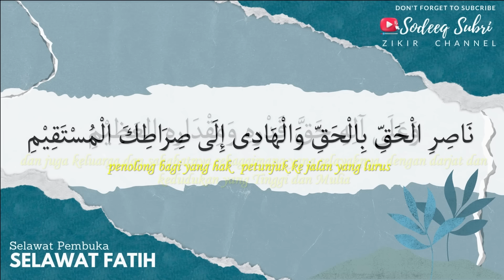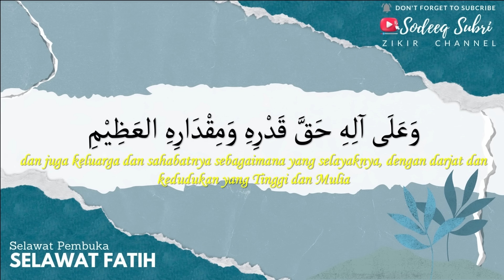SELAWAT AL FATIH with music untuk murah rezeki, mudahkan jodoh, tertunai hajat… 3 hours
- Tentang Shalawat Fatih -

Diantara rukun wirid wadzifah adalah membaca shalawat fatih sebanyak 50 kali .

Syarah kandungan shalawat Fatih…, walaupun shalawatnya diakui dari Nabi Muhammad SAW, mencerminkan pemikiran faham tasawuf Syekh Ahmad al-Tijani serta pengaruh tasawuf Filsafat terhadap pemikiran Syekh Ahmad al-Tijani.

Makna al-Fatih li ma Ughliq pada intinya adalah :

1) Nabi Muhammad saw adalah sebagai pembuka belenggu ketertutupan segala yang maujud di alam.

2) Nabi Muhammad saw sebagai pembuka keterbelengguan al-Rahmah al-Ilahiyyah bagi para makhluk di alam.

3) Hadirnya Nabi Muhammad saw menjadi pembuka hati yang terbelenggu oleh Syirik.

Syekh Ahmad at-Tijany r.a berkata :
”Keistimewaan sholawat al-Fatih sangat sulit di terima oleh akal, karena ia merupakan rahasia Allah SWT yang tersembunyi. Seandainya ada 100,000 bangsa, yang setiap bangsa itu terdiri dari 100,000 kaum, dan setiap kaum terdiri dari 100,000 orang, dan setiap orang diberi umur panjang oleh Allah SWT sampai 100,000 tahun, dan setiap orang bersholawat kepada nabi setiap hari 100,000 x, semua pahala itu belum dapat menandingi pahala membaca sholawat al-Fatih 1x.
( al-Fathur Robbany karya Sayyid Muhammad bin Abdillah as-Syafi`ie at-Thoshfaawy at-Tijany hal 99-100 )

al-‘Arif al-Kabir Sayyid Muhammad al-Bakri.
la mengatakan, “Barangsiapa membacanya satu kali dalam seumur hidup, maka dijamin dirinya tidak akan masuk neraka.” Bagi orang yang mau membacanya terus-menerus selama empat puluh hari, Allah akan menerima tobat atas semua dosanya. Jika shalawat ini dibaca seribu kali pada malam Jumat atau malam Kamis atau malam Senin, maka orang yang membaca akan bisa berkumpul dengan Rasulullah saw.

FIDYAH DENGAN SHOLAWAT AL – FATIH
{ ﻓﺪﻳﺔ ﺑﺼﻼﺓ ﺍﻟﻔﺎﺗﺢ {
ﺍَﻟﻠَّﻬُﻢَّ ﺻَﻞِّ ﻋَﻠـَـﻰ ﺳَﻴِّﺪِﻧﺎَ ﻣُـﺤَﻤَّﺪٍ ﻥِ ﺍْﻟﻔﺎَﺗِﺢِ ﻟِـﻤَـﺎ ﺍُﻏْﻠِﻖَ . ﻭَﺍﻟْـﺨَـﺎﺗِـﻢِ ِﻟـﻤَﺎ ﺳَﺒَﻖَ . ﻧﺎَﺻِﺮِﺍْﻟـﺤَﻖِّ ﺑِﺎْﻟـﺤَﻖِّ . ﻭَﺍْﻟـﻬَﺎﺩِﻱْ ﺍِﻟـَﻰ ﺻِﺮَﺍﻃِﻚَ ﺍْﻟـﻤُﺴْﺘَﻘِﻴْﻢِ . ﻭَﻋَﻠﻰَ ﺃَﻟِﻪِ ﺣَﻖَّ ﻗَﺪْﺭِﻩِ ﻭَﻣِﻘْﺪَﺍﺭِﻩِ ﺍْﻟﻌَﻈِﻴْﻢِ . ‏( ×10 ‏) ﺍَﻟﻠَّﻬُﻢَّ ﺍِﻥَّ ﻫَﺬِﻩِ ﺍﻟﺼَّﻼَﺓَ ﺃُﻫْﺪِﻳْﻬﺎَ ﻟِﻜُﻞِّ ﻣَﻦْ ﻟَﻪُ ﻋَﻠَﻲَّ ﻭَﻋَﻠﻰَ ﻭَﺍِﻟﺪَﻱَّ ﺗَﺒﺎَﻋَﺔٌ ﺃَﻭْ ﻣَﻈْﻠَﻤَﺔٌ ﺃَﻭْ ﺣَﻖٌّ ﺃَﻭْ ﺩَﻳْﻦٌ . ﻳُﻄﺎَﻟِﺒُﻨِـﻲْ ﺑِﻪِ ﻭَﺇِﻳﺎَّﻫُـﻤﺎَ ﻳَﻮْﻡَ ﺍْﻟﻘِﻴﺎَﻣَﺔِ ﺑَﻴْﻦَ ﻳَﺪَﻳْﻚَ . ﻣِﻦْ ﺧُﺮُﻭْﺟِﻲْ ﻭَﺧُﺮُﻭْﺟِﻬِﻤَﺎ ﻣِﻦْ ﺑَﻄْﻦِ ﺃُﻣِّﻲْ ﻭَﺃُﻣِّﻬِﻤﺎَ ﺇِﻟـﻰَ ﻣُﺴْﺘَﻘَﺮِّﻱْ ﻭَﻣُﺴْﺘَﻘَﺮِّﻫِـﻤﺎَ ﻓِﻰ ﺍﻟﺘُّﺮَﺍﺏِ . ﺍَﻟﻠَّﻬُﻢَّ ﺗَﻘَﺒَّﻞْ ﻣِﻨِّـﻲْ ﻭَﻣِﻨْﻬُﻤَﺎ ﻭَﺑَﻠِّﻎِ ﺍﻟﺜَّﻮَﺍﺏَ ﺇِﻟَﻴْﻬِﻢْ . ﻳَﻘْﺘَﺴِﻤُﻮْﻥَ ﺫَﺍِﻟﻚَ ﻋَﻠﻰَ ﻗَﺪْﺭِ ﺃَﻧْﺼِﺒَﺂﺋِﻬِﻢْ ﻭَﺣِﺼَﺼِﻬِﻢْ ﻓِﻰ ﺍﻟﺘَّﺒِﻌﺎَﺕِ ﻭَﺍﻟﻈَّﻼَﻣﺎَﺕِ ﻭَﺍﻟﺪُّﻳُﻮْﻥِ ﻭَﺍْﻟـﺤُﻘُﻮْﻕِ . ﻭَﺻَﻠﻰَّ ﺍﻟﻠﻪُ ﻋَﻠﻰَ ﺳَﻴِّﺪِﻧﺎَ ﻣُـﺤَﻤَّﺪٍ ﻭَﻋَﻠﻰَ ﺃﻟِﻪِ ﻭَﺻَﺤْﺒِﻪِ ﻭَﺳَﻠَّﻢَ . ﺳُﺒْﺤﺎَﻥَ ﺭَﺑِّﻚَ ﺭَﺏِّ ﺍْﻟﻌِﺰَّﺓِ ﻋَﻤﺎَّ ﻳَﺼِﻔُﻮْﻥَ . ﻭَﺳَﻼَﻡٌ ﻋَﻠﻰَ ﺍْﻟـﻤُﺮْﺳَﻠِﻴْﻦَ . ﻭَﺍْﻟـﺤَﻤْﺪُ ِﻟﻠﻪِ ﺭَﺏِّ ﺍْﻟﻌﺎَﻟَـﻤِﻴْﻦَ .
Sayyid Muhammad Ibnul `Arooby ad-Dimroowy ra berkata : ”Sebagian dari yang telah diajarkan oleh Syekh kami Syekh Ahmad bin Muhammad at-Tijany ra tatkala aku bertanya kepada beliau tentang masalah gibah dan masalah lain yang serupa dengan itu seperti mengambil hak milik orang. Maka beliau pun menjelaskan : Bacalah sholawat al-Fatih, lalu ucapkanlah pernyataan ini :
( Ya Allah sholawat ini aku hadiahkan kepada setiap orang yang bagiku dan bagi kedua orang tuaku ada semacam tanggungan, kedzholiman, hak yang aku langgar serta hutang piutang yang belum sempat aku tunaikan sejak aku lahir hingga aku mati, yang akan ia tuntut aku pada hari kiamat dihadapan-Mu. Ya Allah, terimalah bacaan sholawatku ini, dan sampaikanlah pahalanya kepada mereka, agar mereka mendapatkan pahalanya sesuai dengan bagian mereka masing-masing)” ( Ghoyatul `Amaany. Syekh Muhammad as-Sayyid at-Tijany hal 8 )

Setelah 16 tahun berkholwat tepatnya saat Syeikh Ahmad RA berusia 46 tahun, beliau berjumpa dengan sayyidul wujud Rosulullah SAW dalam keadaaan sadar dan terjaga. Beliau mengajarkan serta mengijazahkan sholawat al-Fatih dan menjelaskan semua keistimewaan dan rahasianya kepada beliau. Sholawat al-Fatih harus diajarkan kepada semua orang dengan 2 tingkatan. Tingkatan khusus harus mendapat izin talkin resmi dari orang-orang yang menerimanya dari syekh Ahmad secara estafet dan yang menerimanya pun harus berkeyakinan bahwa sholawat ini bersumber dari Allah, bukan susunan manusia. Sedangkan tingkatan umum, seperti yang dikatakan oleh beliau :
Ajarkan semua orang untuk membaca sholawat al-Fatih, agar mereka dapat mati dengan membawa iman. ( al-Khulashoh Wafiyah 73 ).

Semoga berkah bermanfaat dunia dan akhirat…